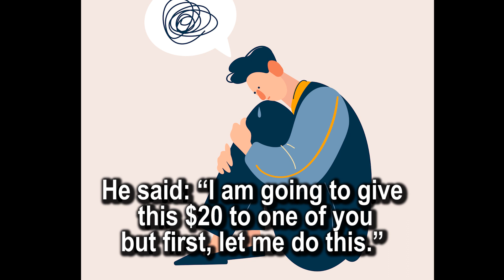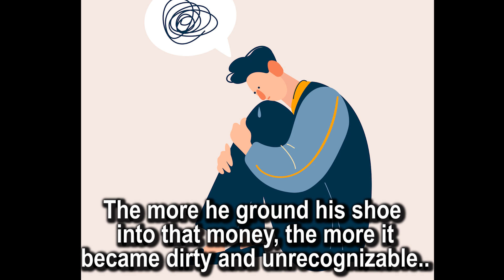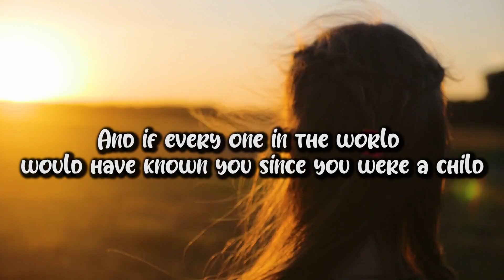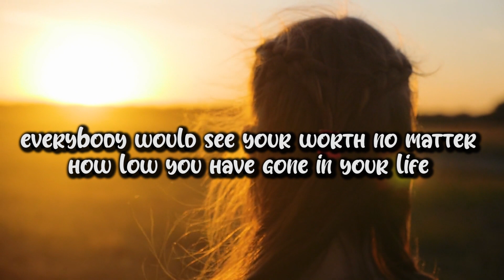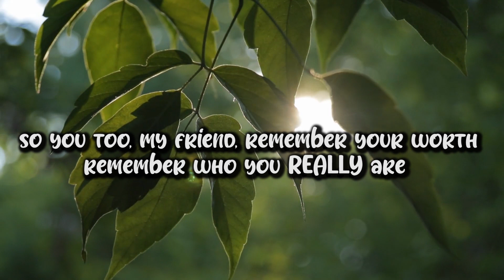THE STORY OF FEELING WORTHLESS - zen motivation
a short little story of about three minutes that i think you will benefit greatly from in your life :)

Music Search:

artlist, videoblocks

1)This video has no negative impact on the original works (It would actually be positive for them)
2)This video is also for teaching purposes.
3)It is not transformative in nature.
4)I only used bits and pieces of videos to get the point across where necessary.